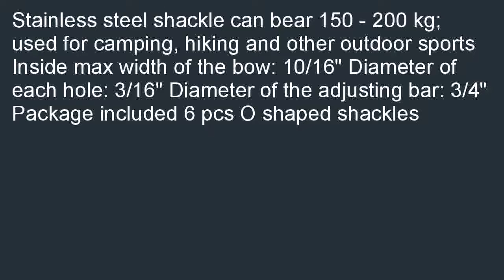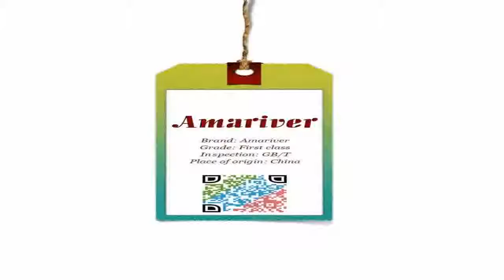KLOUD City 6 pc Silver stainless steel O shaped adjustable shackle with 4